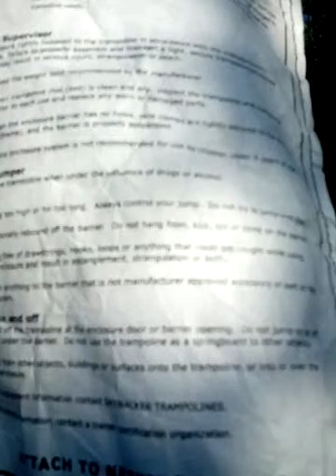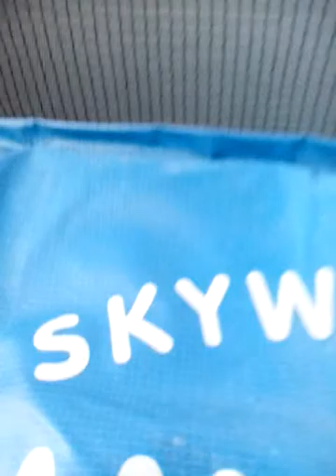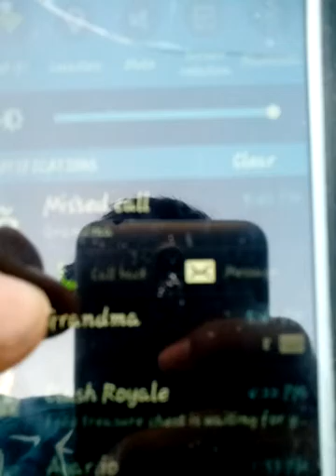1st vlog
1st vlog from Jonathan Santos and James Emanuel